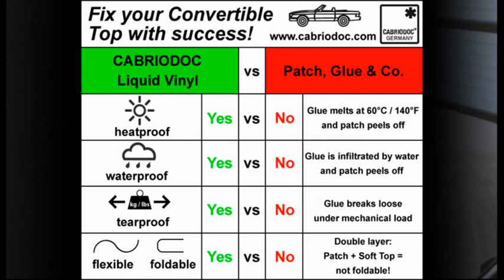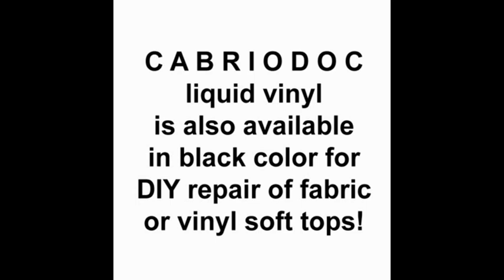Tutorial how to repair a tear in your convertible plastic window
All CABRIODOC products are available on eBay.

Convertible soft top rear plastic window DIY repair with CABRIODOC liquid vinyl for all brands. Repairs tears, rips, punctures, cuts and cracks without using patches, glue or adhesive films. CABRIODOC liquid vinyl makes a durable and flexible connection with the original material.